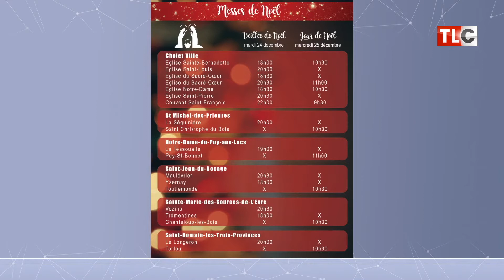Interview de Matthieu Lefrançois, curé doyen de Cholet à Noël 2019